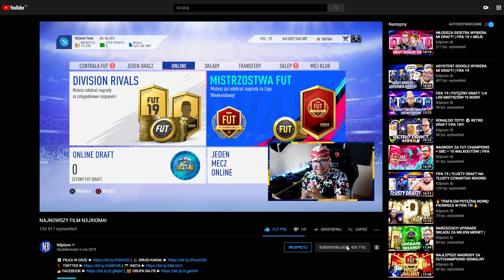5 WALKOUTÓW Z PACZEK TOTS SERIE A | NAGRODY FUTCHAMPIONS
Miniaturki i grafika kanału - Rafał 'Rafix' Molenda